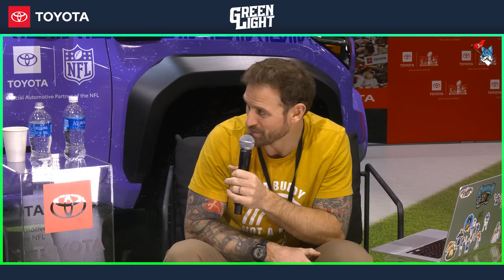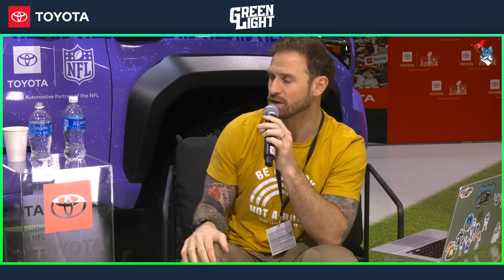Jason Kelce Talks Super Bowl Memories, Climbing Kili & Offseason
Chris Long's most famous friend Jason Kelce joins the show! Jason relives Eagles super bowl memories, climbing Kili with Chris and Beau, blackjack strategy, and podcasting.

CHAPTERS:
0:00 - INTRO
0:39 - Super Bowl Excitement
1:25 - Kelce's Casino Victory
6:07 - Dreaming of Renting the Sphere
9:00 - Backyard Football Memories
15:07 - Adventures in Boating
19:34 - Climbing Mount Kilimanjaro
25:14 - Super Bowl LII Highlights
31:35 - Retirement Timing Advice
33:15 - Philadelphia Eagles Future Outlook
34:23 - Jason Kelce's Legacy in Philadelphia
35:45 - Offseason Plans and Excitement
43:10 - Dream Podcast Guests
44:25 - Danny DeVito Spotlight
45:20 - Willie Nelson Feature

Listen to the Full Episode on Apple Podcasts and Spotify:

HELLO, Locals! Green Light Podcast is hosted by Chris Long and is joined weekly by Kyle Long, Macon Gunter, Beau Allen, Stanford Steve + other many more athletes and celebrity guests.